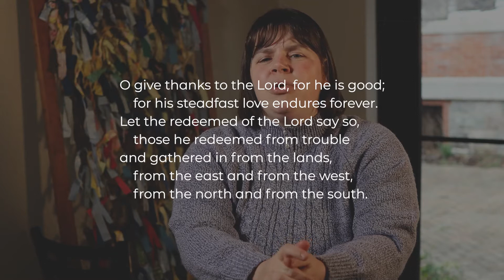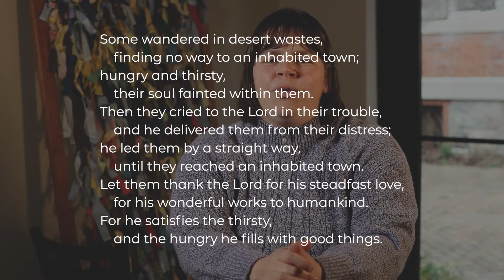Midweek Prayer 3-17-21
Please join us for midweek prayer where we lift your joys and concerns, along with those from the whole world, up in communal prayer.